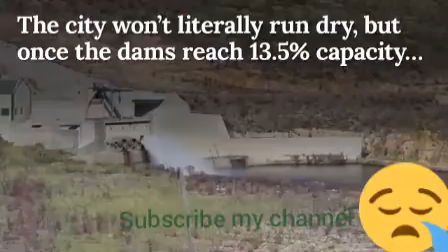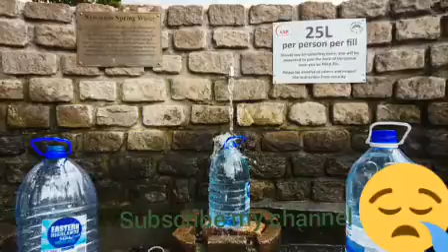Cape Town Is 90 Days Away From Running Out of Water